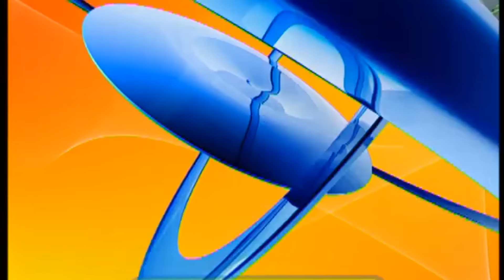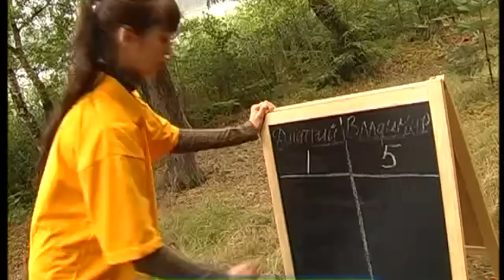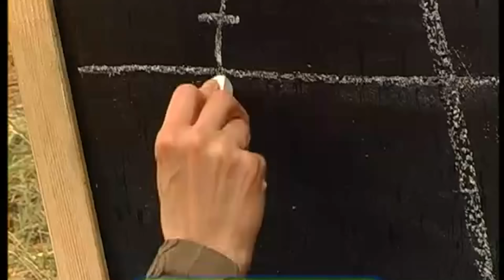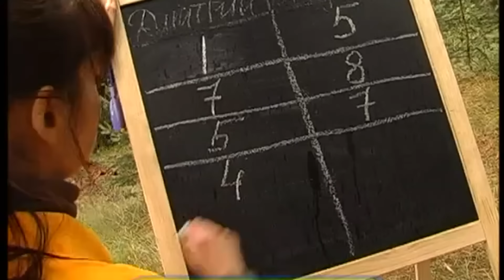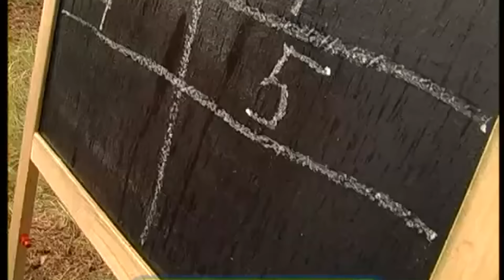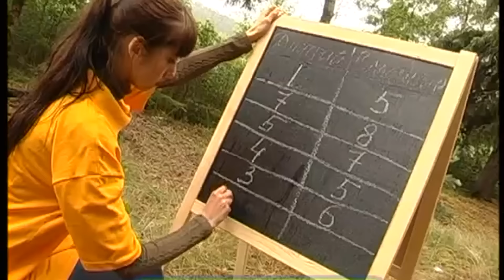Галилео. Комары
На что реагируют комары? Что их привлекает?

Редактор сюжета: Марина Гаврилова
Автор: Антон Чубуков
Режиссёр: Михаил Сапунов